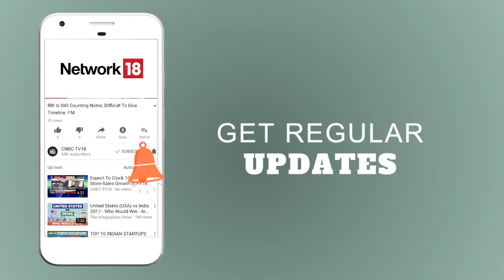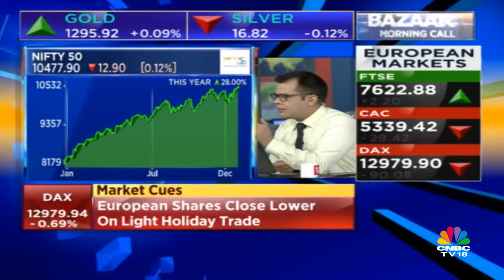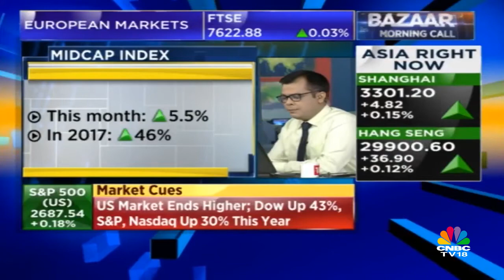Market Cues and Predictions | TRADE SETUP | CNBC TV18